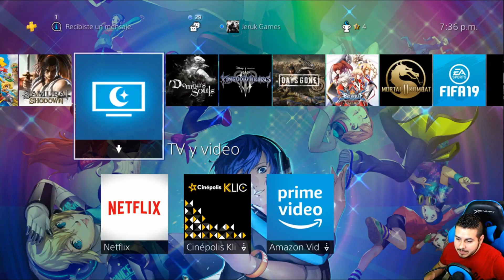Mejores Juegos de Acción para PS4 😱 Lista Actualizada 2019 ✅ Top 9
🔥 Compra Juegos Digitales de PS4 al Mejor Precio 🔥
Disponible para México y el Mundo 🌎

✔ PD. ambos sitios son de mi propiedad, así que puedes estar tranquilo de que todo es Legal y Seguro!

Deja tu LIKE 👍, COMPARTE ✌y deja tu comentario en el vídeo 🤘, así ayudas muchísimo al canal 😉

Bien crack, despues de 1 semana de ausencia vuelvo con un top bastante peculiar y se trata de 9 juegos que no te debes perder de jugar en tu ps4 si te gusta el genero de accion.

Hay muchos mas buenos juegos que ya veremos en tops de otro tipo como accion aventura, shooter, puzzles, etc...

Espero que los disfrutes y me dejes tu opinion al respecto en comentarios...

Listado de los mejores juegos para playstation 4 de accion:

Bloodborne
Diablo III: Ultimate Evil Edition
Hitman 2
Nier: Automata

Atte. JeruK